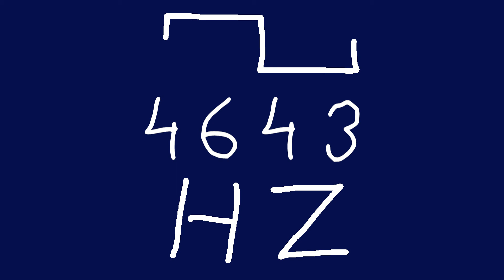4643 hz square